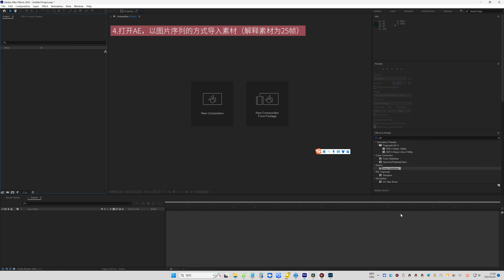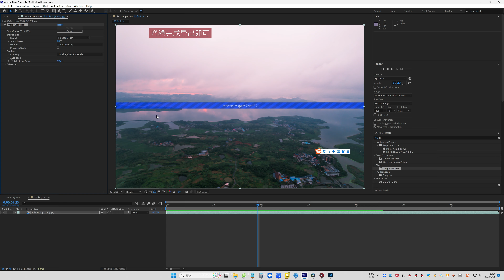航拍延时摄影制作流程